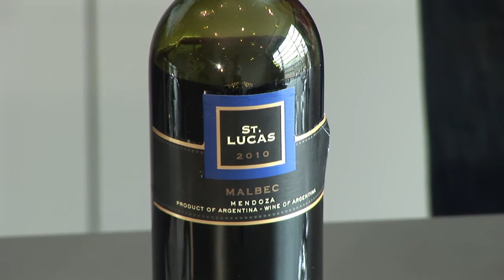Pascual Toso Alta Reserva Malbec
Craig Doyle reviews Pascual Toso Alta Reserva Malbec 2008 with Barry Geoghegan